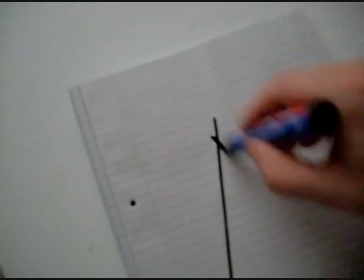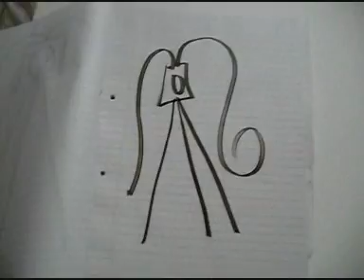Hello Susan? (Where Is Susan Tripod?)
(short film) Last summer my tripod went missing. I found her wig and a stash of publicity photos. Tripods are wayward creatures ... if you find skeletons in your closet, set them free, then make them dance for their lives. Susan Tripod is part of a 'photo related family'. A short silent phone cam film by A M Hanson.